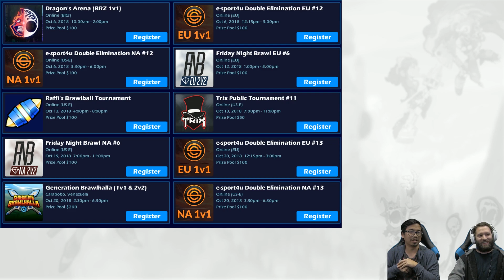So. many. new. TOURNAMENTS! - Brawlhalla Dev Stream Montage